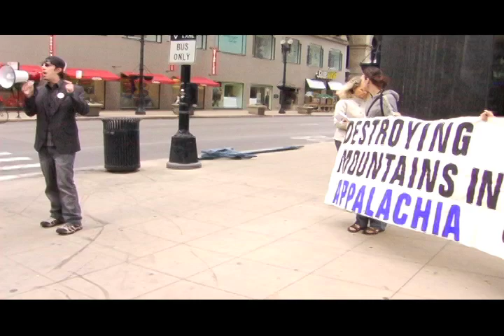"Parsona Non Grata" - Topless America & RAN Chicago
The Rainforest Action Network's Chicago chapter and The Topless America Project join together in the campaign against JP Morgan Chase and all Chase bank branches.  JP Morgan Chase is a major financial sponsor of mountaintop removal coal mining projects.